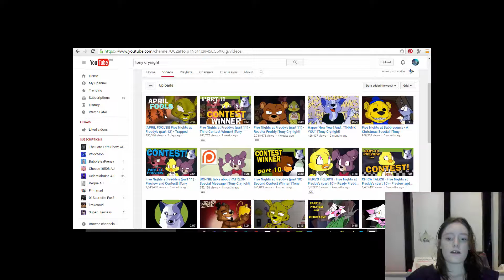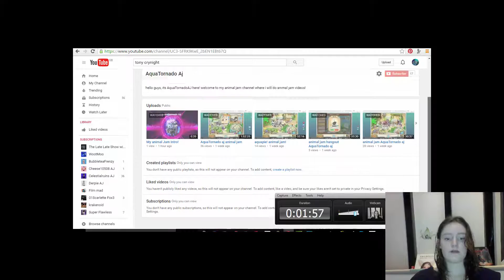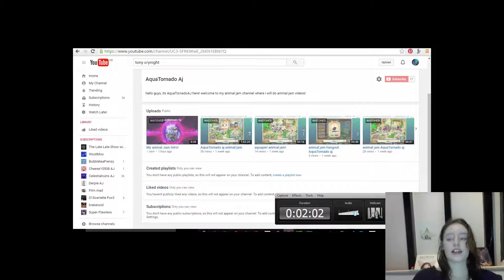neon blitz reacts to tony crynight: foxy mangle and chica pt 12 (april fools)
stay awesome